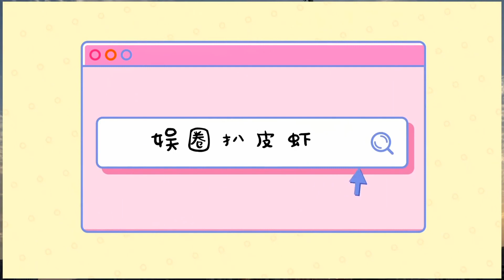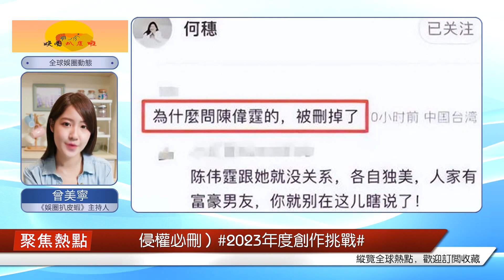藕斷絲連？陳偉霆和何穗深夜回到同一公寓按摩，為了避開狗仔隊，兩人故意分開走。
事后，網民扒出二人不僅多次佩戴同款飾品，而且還共用一位專職司機、正處甜蜜熱戀期，港媒直指“男方不理粉絲反對的態度，直接帶女友見家長”。